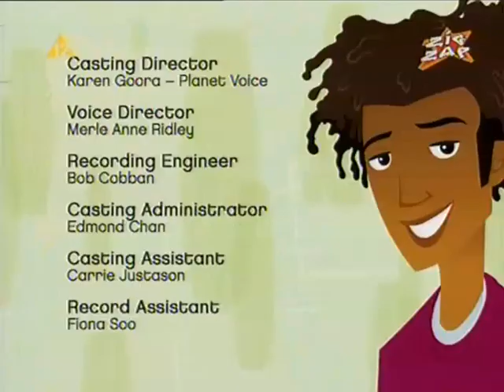6 w pracy 018 Pokaż na co cię stać